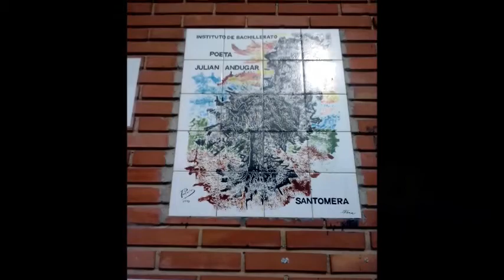Objetorxs a la LOMCE - Intervención de Diego Fernández Pascual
Federación de Enseñanza de CC.OO. - Murcia
01/04/2014
Instituto de Bachillerato "Julián Andúgar"
Santomera - Murcia - España - Spain
Está pasando...